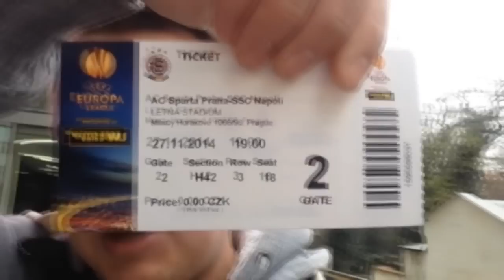Sparta vs. Neapol - Na vlastní oči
Vidět lítý boj mezi Spartou a Neapolí na vlastní oči a zadarmo? Není problém.

Daruj krevní plazmu i Ty a zachraň to nejdůležitější - LIDSKÝ ŽIVOT.